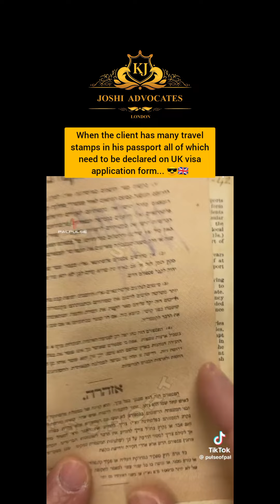When the client has many travel stamps in his passport all of which need to be declared on...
When the client has many travel stamps in his passport all of which need to be declared on UK visa application form... 😎🇬🇧